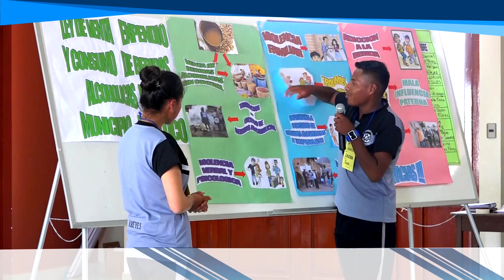MICROINFORMATIVO PRIMERA ASAMBLEA DE NIÑOS, NIÑAS Y ADOLESCENTES DEL VALLE ALTO